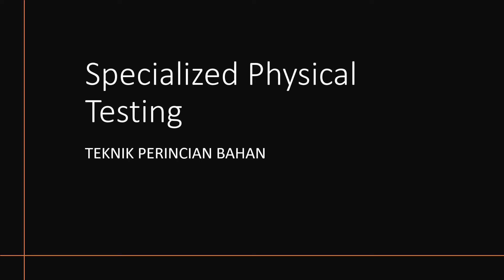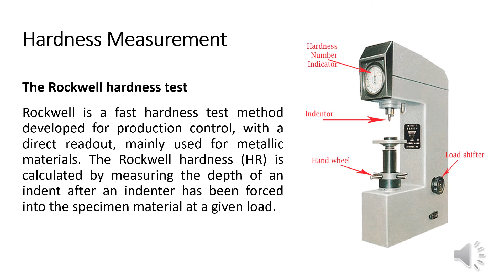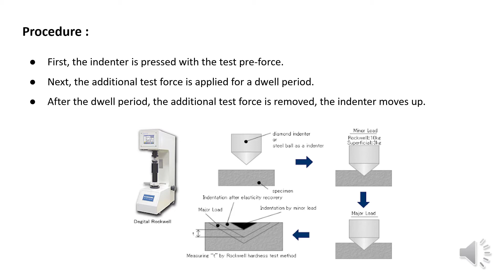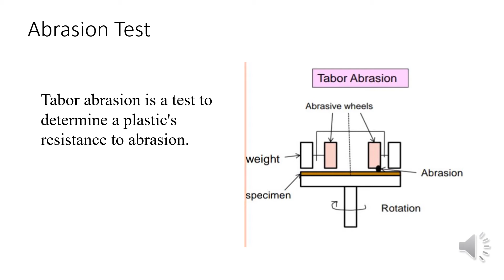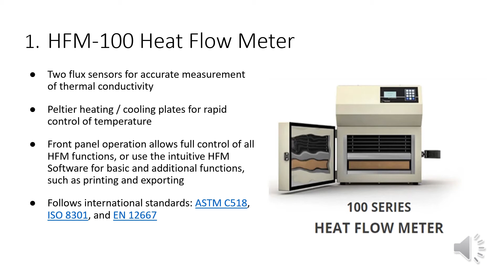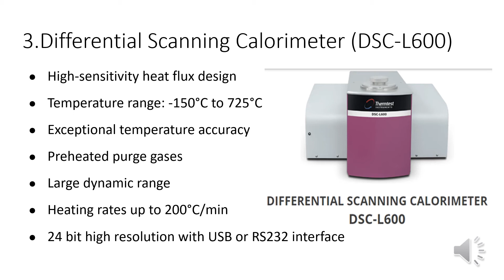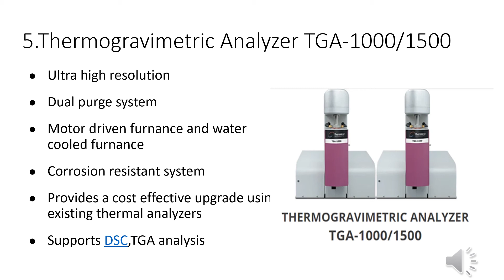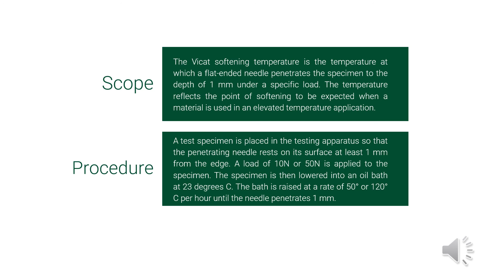specialised physical testing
explanation of physical testing
material science